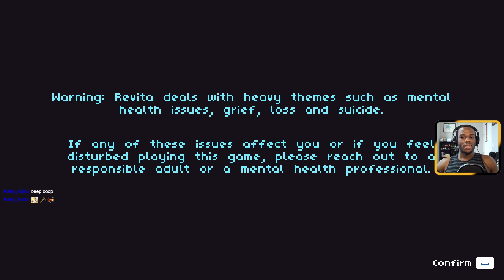Widen Your Scope | ReVita | Twitch VOD (Episode 7)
From 4/5 stream

Back for some more, lets get the ol shotty out and see what happens when we get up close and personal!